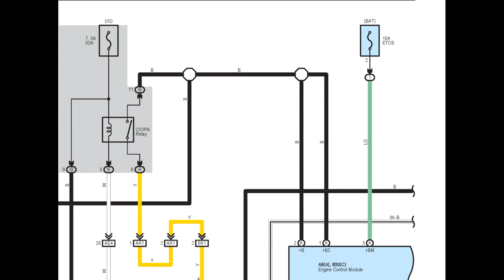Toyota RAV4 2006 to 2012 - Electrical Wiring Diagrams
English Electrical Wiring Diagrams for vehicles Toyota RAV4 2006 to 2012.